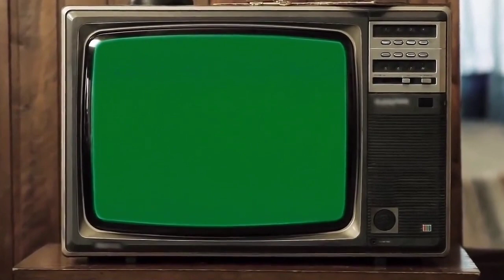LiamAriel - Te Confieso (vídeo lirycs).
espero les guste el nuevo video
no soy un gran artista pero así se comienza desde abajo desde pequelo